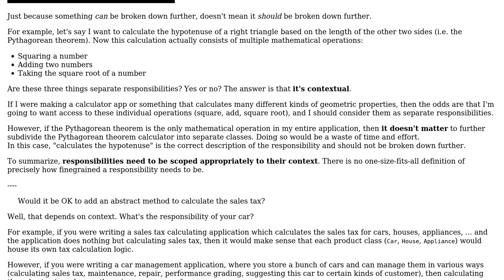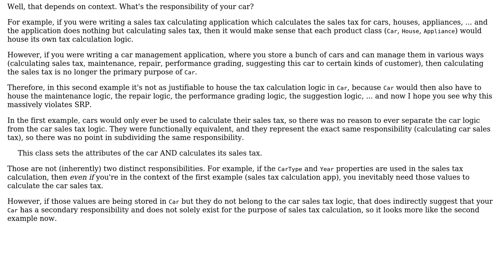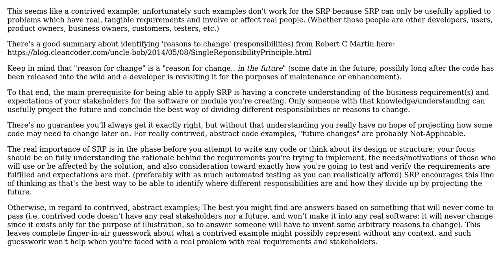Software Engineering: Do classes that set, get and calculate data follow the S in SOLID?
With thanks & praise to God, and with thanks to the many people who have made this project possible! | Content (except music & images) licensed under CC BY-SA | Music | Images & others | With thanks to user ThePorcius user Flater user Ben Cottrell and the Stack Exchange Network Trademarks are property of their respective owners. You are responsible for your own actions.